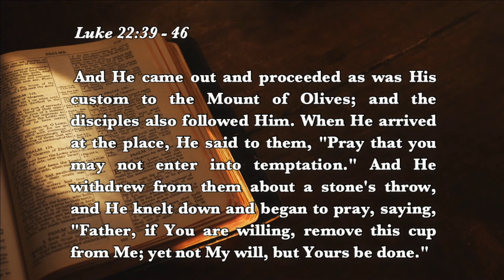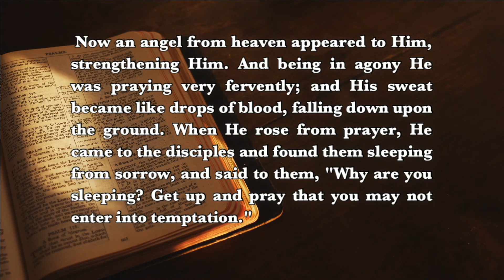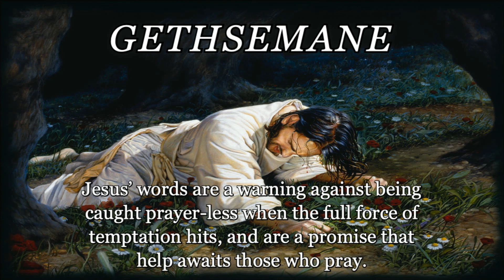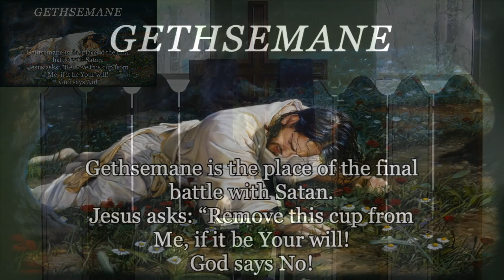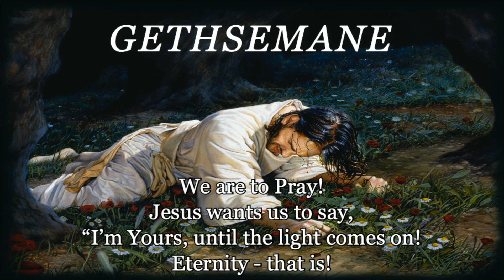"Gethsemane" Sermon - HOPE Church Raleigh 3-22-20 Luke 22:39-46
Pastor Marty Duffell continues to preach during this Lenten Season from Luke 22.  This week are verses 39 - 46 and titled: "Gethsemane".  Why did Jesus tell His disciples not to fall into temptation and why do He pray in the garden this night?  Click on the link to view.